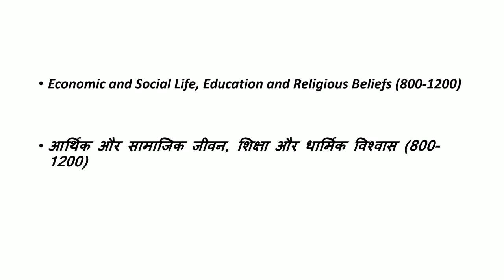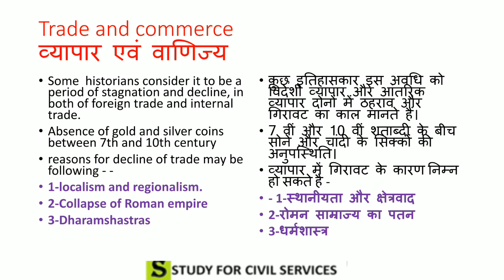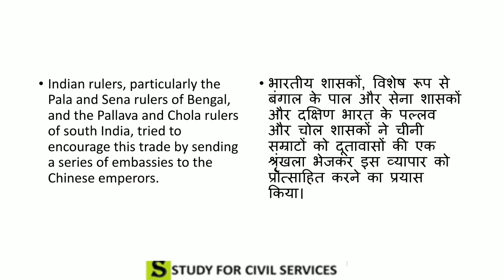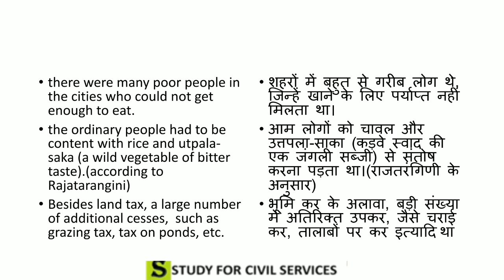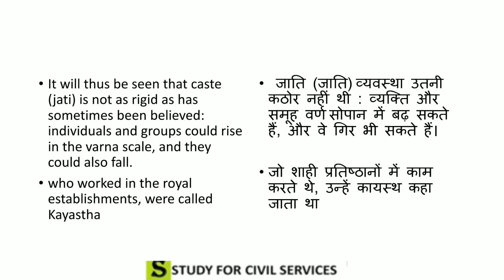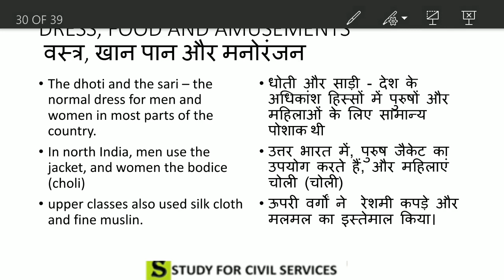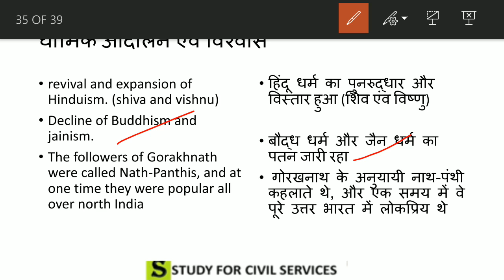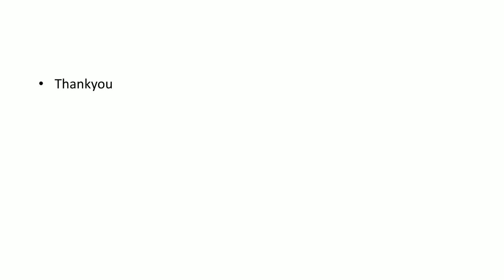मध्यकालीन भारत का इतिहास | MEDIEVAL INDIAN HISTORY OF INDIA SATISH CHANDRA FULL COURSE 2020 LEC 4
19 CHAPTERS ARE
INDIA AND THE WORLD
NORTHERN INDIA AGE OF THREE EMPIRE
CHOLA EMPIRE
AGE OF CONFLICT
AND VARIOUS OTHER CHAPTERS TILL CLIMAX AND DISINTEGRATION OF MUGHAL EMPIRE